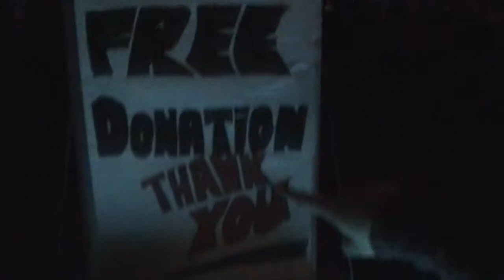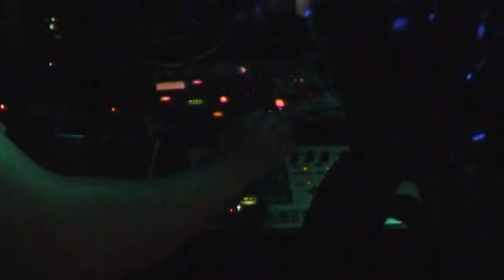Official after movie: WILDEKIND-Sound goes Spiegeltent !!!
Official aftermovie for Wildekind-Sound goes Spiegeltent which took place on July 12.
BIG PARTY 1st time @ Magiq Spiegeltent !!!
Check for more awesome parties!